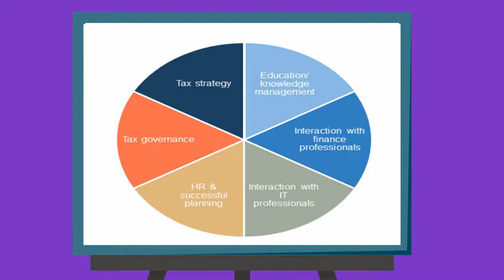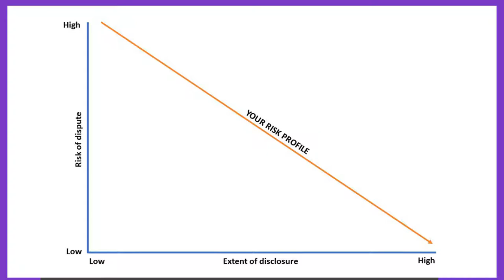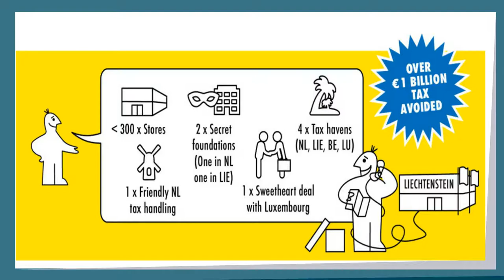CFO Roadmap | Clear/Efficient Communication to Stakeholders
The final phase to achieving full control is to establish clear and efficient communication with all internal and external stakeholders.

This step safeguards you and your company from not just in-house challenges but also attacks from the public domain such as LuxLeaks, Panama Papers and Paradise Papers scandala where sensitive information about your company my become available to the public at large without any fault from your side, thereby placing you, once again, at the threat of disputes.

Steef Huibregtse
Managing Partner, TPA Global
The Netherlands